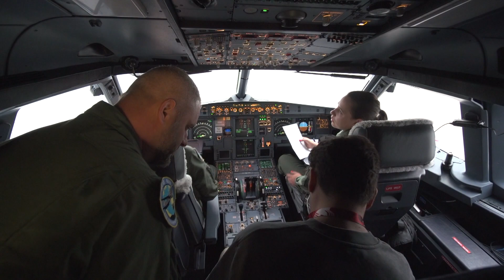Bochkor On Air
Gripen vadászrepülőgépről és Airbus A319-es típusú repülőgépről élőben jelentkezett be a Retro Rádió Bochkor című reggeli műsora augusztus 27-én, pénteken. Az MH 59. Szentgyörgyi Dezső Repülőbázisról sugárzott adás a szombaton kezdődő kétnapos Nemzetközi Repülőnap és Haditechnikai Bemutatót vezette fel.